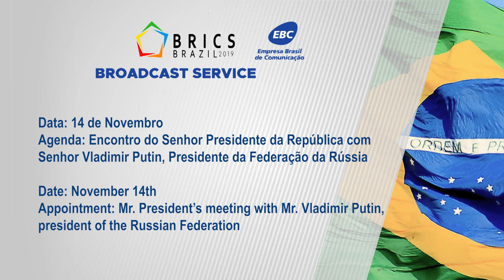Encontro do Presidente Jair Bolsonaro (Brasil) com Presidente Vladimir Putin (Rússia) - 14.11.2019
14 de Novembro de 2019

Encontro Bilateral do Presidente da República do Brasil Jair Bolsonaro com Vladimir Putin, Presidente da Federação da Rússia

Créditos: TvBrasilGov - EBC